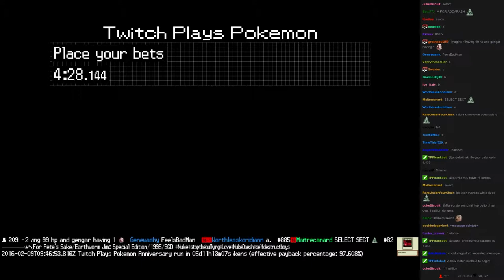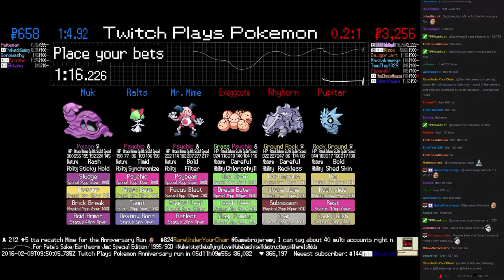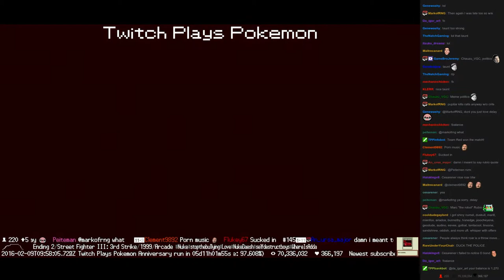Twitch Plays Pokémon Battle Revolution - Match #37849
Match #37849 [Blue: Mr. Mime, Ralts, Muk] vs [Red: Exeggcute, Rhyhorn, Pupitar]